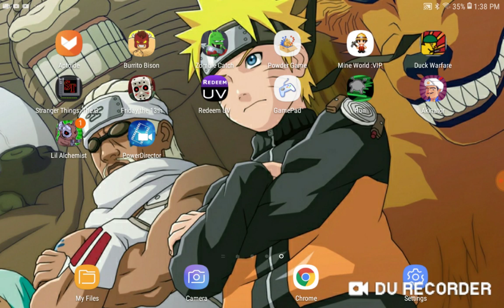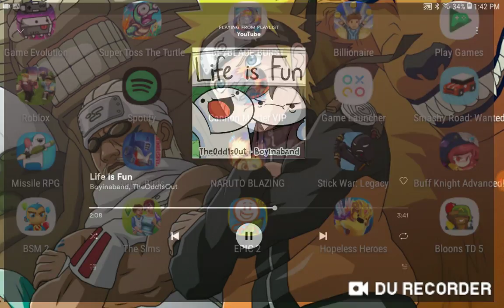Let's play run